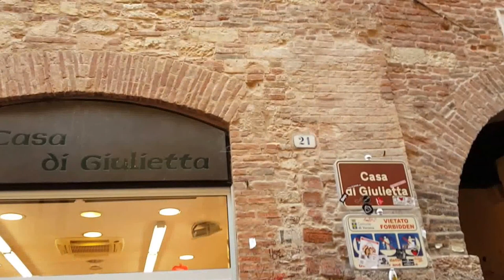Italija Francuska 2015 Venecija Verona